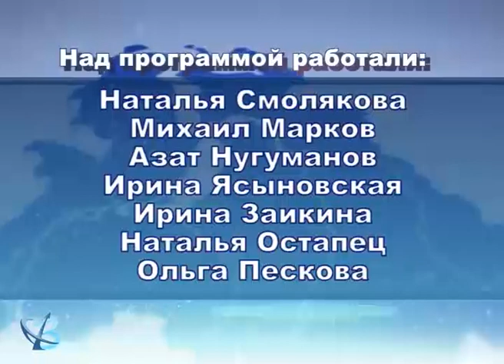«Мысли в слух»: кулинария 12+